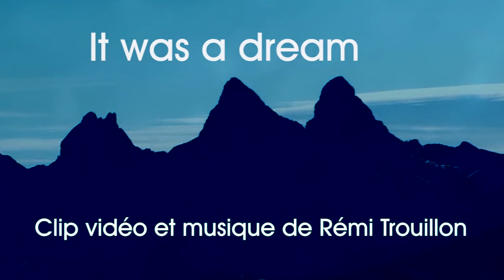REMI TROUILLON - IT WAS A DREAM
Petite virée en avion autour des Aiguilles d'Arves en Maurienne. Réalisé par Rémi Trouillon sur une musique de Rémi Trouillon "The futur will be cool". Fils Production. Made in Maurienne. Octobre 2011.